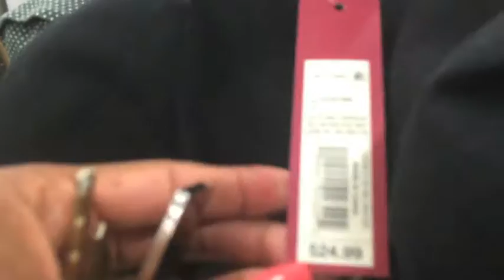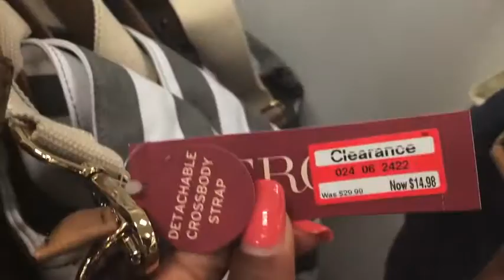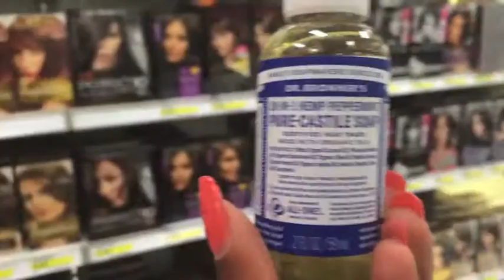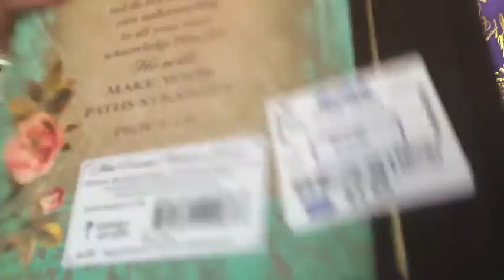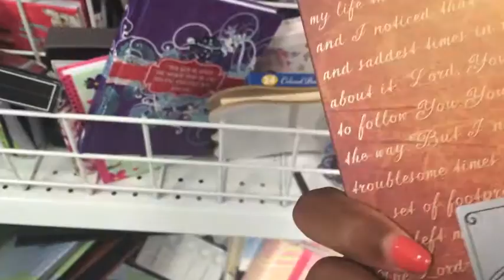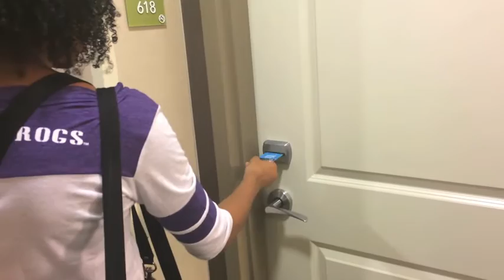Vlog #10: Road Trip to Texarkana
or

God Bless!